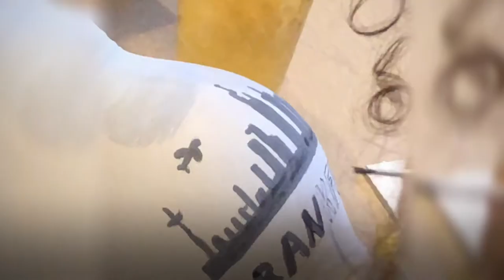EVENTS IN FRANKFURT - EVENT AGENTUR - MICE INDUSTRY MICEmedia-online.biz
PAINT YOUR BEMBEL EVENTS IN FRANKFURT
Der kreative Teambuilding und Party Event ideal als Firmenveranstaltung oder für eine Geburtstagsfeier.

PAINT YOUR BEMBEL
ist eine Kooperation von Bembeltown Design und Painting Partys Frankfurt.

MICE INDUSTRY CHANNEL - Destination Marketing - MICEmedia-online.biz

Destination Marketing - Business Travel & Business Events in Latvia - MICE Industry Poland